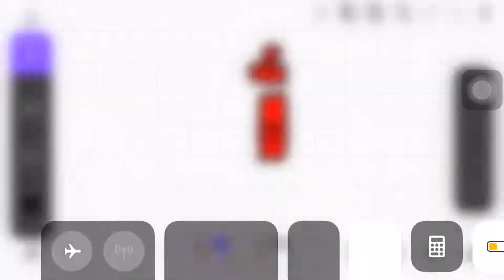Arabic lore: alif